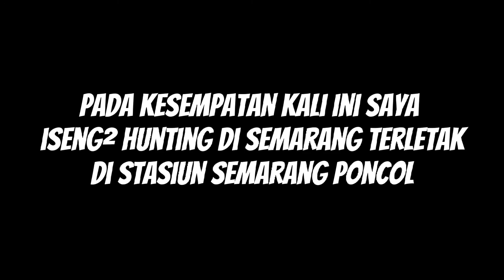Iseng² Hunting Di Semarang, eh Ketemu lokomotif Jadul. Stasiun Semarang Poncol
ok, pada kesempatan kali ini saya iseng² nih hunting ke Semarang, sambil jalan² juga untuk pertama kali nya. eh ketemu si vintage Di Stasiun Semarang Poncol. Ini momen pertama kalinya saya bertemu Si Vintage CC 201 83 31 😄